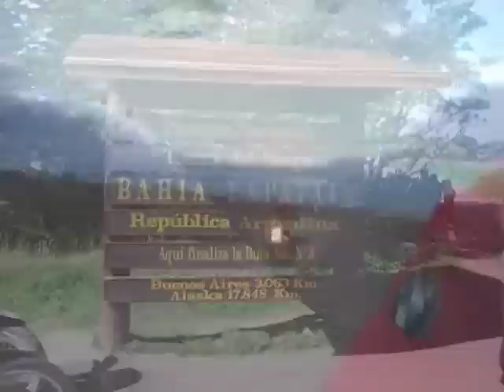Rio de Janeiro - Ushuaia 2006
Bike trip in South America